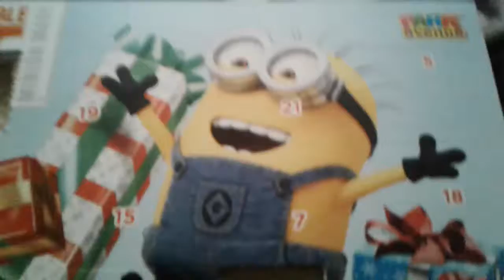Nature | Vlogmas Day 4 (Dec 5)